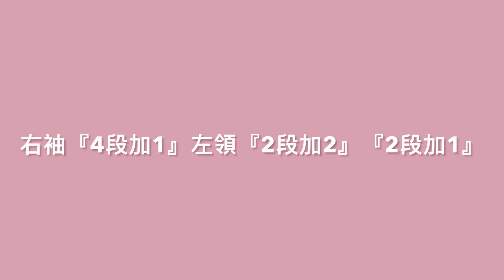3袖口和領口分左右編織//可以是上衣也可以是背心//一件衣服夏日秋季都很實穿/字幕automatic translation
不同線材織出不一樣的美 編織 引返 別線起針 花樣編織 領口/袖口挑針#脇邊加針
織片算針數和計算段數連結在下方
新手慢慢一起完成一件衣服
喜歡別忘了